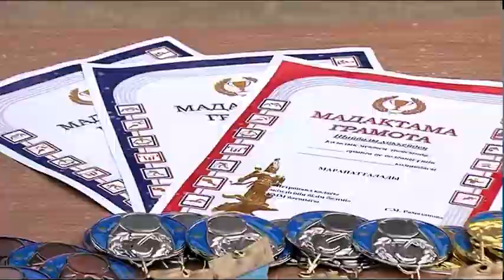В СКО до конца недели зальют все катки и ледовые арены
В Северо-Казахстанской области до конца недели зальют все катки и ледовые арены. Их чуть больше 400. Пока к эксплуатации готовы лишь 80% из них. На остальных - всё ещё нет ледового покрытия. В управлении образования обещают, что в течение нескольких дней эти катки смогут принять детвору для проведения зимнего досуга. Почему сложилась такая ситуация узнавала моя коллега Анжелика Сычёва.